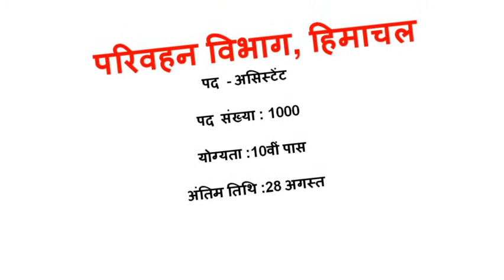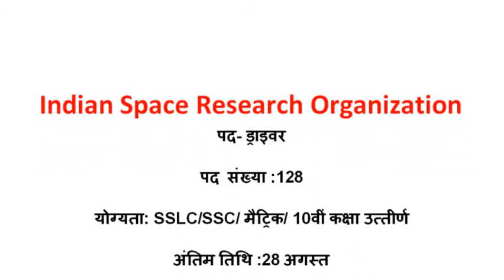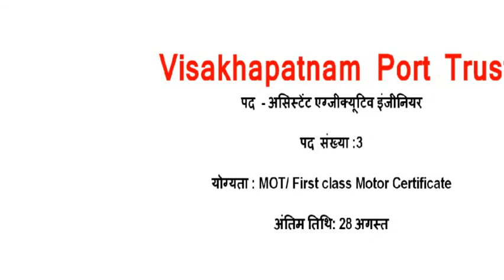Job Alert: Latest job Vacancies at UPSC, JSSC, Assam Rifles, Air force, DSSB, ISRO, ITBP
In this video I explain latest running job vacancies atJob Alert: Latest job Vacancies at UPSC, JSSC, Assam Rifles, Air force, DSSB, ISRO, ITBP  through slides

पद -पुलिस सब-इंस्पेक्टर
पद संख्या : 1544
योग्यता: Graduation
अंतिम तिथि : 8 सितंबर

Delhi Subordinate Selection Board
पद - ग्रुप 'C'
पद संख्या : 1074
योग्यता:  Bachelor Degree / Diploma in
 Civil Engineering
अंतिम तिथि 21 अगस्त
परिवहन विभाग, हिमाचल
पद - असिस्टेंट
पद संख्या : 1000
योग्यता :10वीं पास
अंतिम तिथि :28 अगस्त

पद- ड्राइवर
पद संख्या :128
योग्यता: SSLC/SSC/ मैट्रिक/ 10वीं कक्षा उत्तीर्ण

पद -ग्रुप सी
पद संख्या :95
योग्यता :स्नातक/ 10+2
अंतिम तिथि :11 सितंबर

Cantonment Board, Roorkee
पद - जूनियर क्लर्क
पद संख्या : 3
योग्यता :12वीं पास
अंतिम तिथि :10 सितंबर

पद- असिस्टेंट प्रोफ़ेसर,इंजीनियर एवं अन्य
पद संख्या: 54
योग्यता :MSc
अंतिम तिथि: 31 अगस्त
Indo Tibetan Border Police
पद - सब इन्स्पेक्टर
पद संख्या: 21
योग्यता: 10th/ Diploma in Civil Engineering
अंतिम तिथि :22 सितंबर

आईसीएमआर- रिक्रूटमेंट
पद - NIOH Scientist
पद संख्या: 12
योग्यता : Post Graduation
Visakhapatnam Port Trust
पद - असिस्टेंट एग्जीक्यूटिव इंजीनियर
पद संख्या :3
योग्यता : MOT/ First class Motor Certificate

Assam Rifles
पद - राइफलमैन (जनरल ड्यूटी)
पद संख्या :65
योग्यता: मैट्रिक
अंतिम तिथि: 20 अगस्त